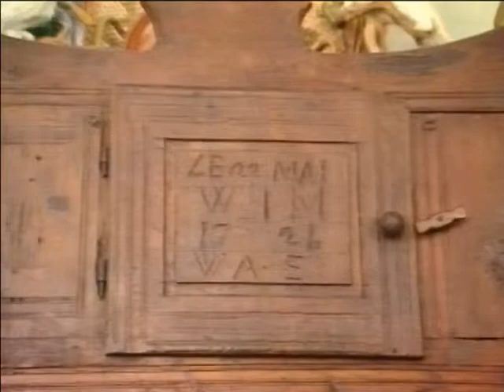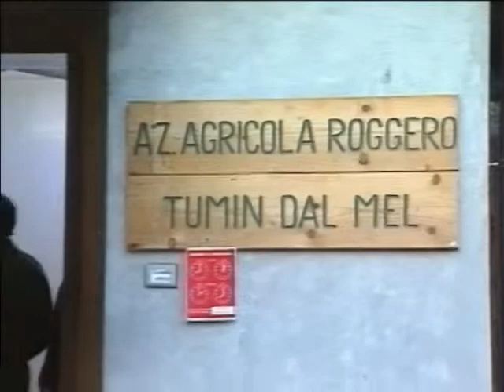Valvaraita, una valle da riscoprire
La Provincia di Cuneo, Assessorato alla Montagna, presenta "Valvaraita. Una Valle da riscoprire". A cura di Giorgio Pennati.
Il video è stato gentilmente concesso dalla Provincia di Cuneo (Ufficio stampa).